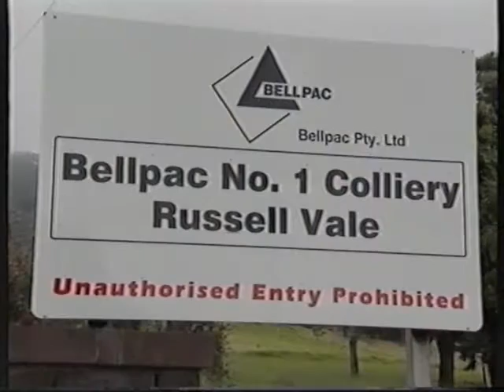WIN News Illawarra - 7:30pm Update (11.11.2003)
With Geoff Phillips.

Recorded off WIN Illawarra on November 11, 2003.